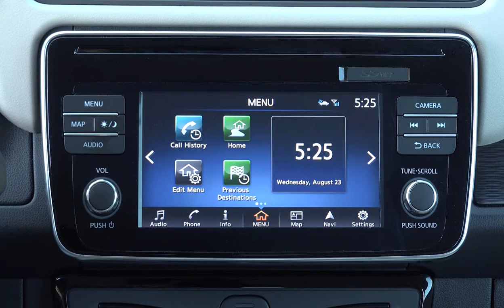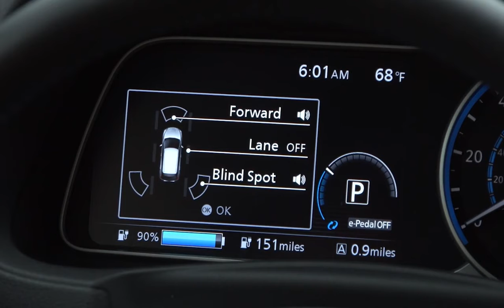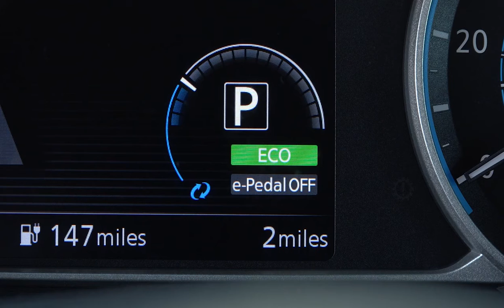2018 Nissan LEAF Interior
2018 Nissan LEAF Interior